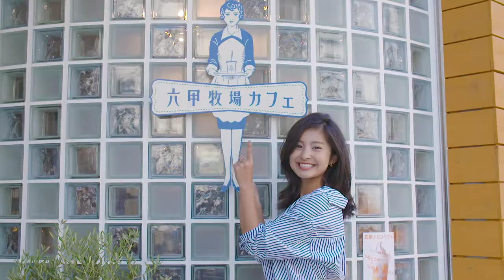【手をつなごう神戸】 オフィシャルPV Vol.4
【手をつなごう神戸】 オフィシャルPV
神戸は日本で一番「手をつないで歩く」ことが似合う街。恋人・友達・夫婦・親子。神戸に来ると、みんなが手をつなぎたくなる。

大好きなあの人と、大好きなお友達と。神戸の街を手をつないで歩こう♪

合言葉は「手をつなごう神戸」

■手をつなごう神戸 オフィシャルサイト